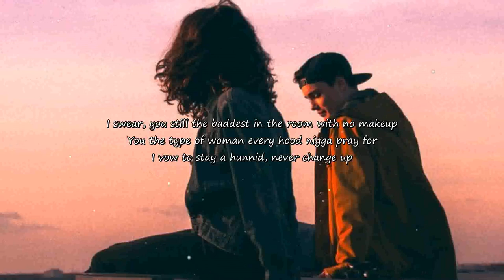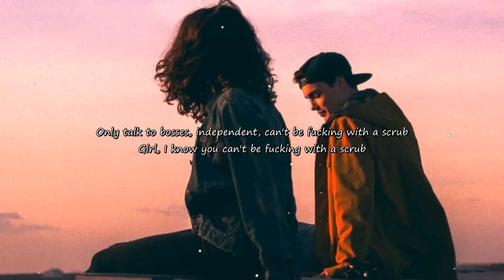“It’s better than drugs Jeremy” Martin and gina mashup (Lyrics) 🎵 TikTok version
🚫This is just a non-profit channel to promote music and learning English. If you are an artist/organization that believes videos are copyrighted, please do not remove them.

🎤 Lyrics: